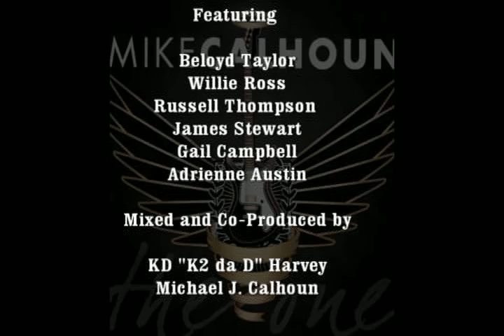Mike Calhoun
Highly Favored